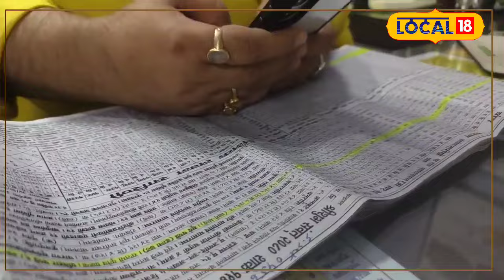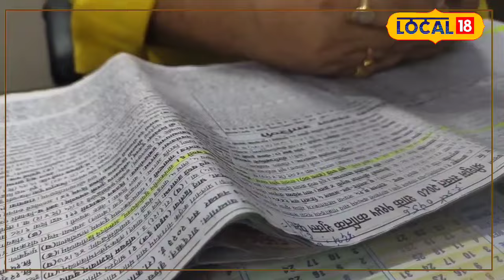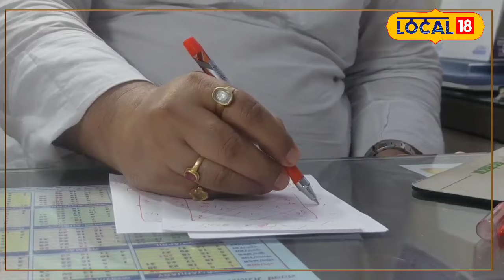Rudraksh: इस रुद्राक्ष को प्राप्त है भगवान Shiv और Hanuman Ji का आशीर्वाद, जाने इसके फायदे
When life is not happy, people take refuge in astrology. After that, people knowledgeable in astrology tell different remedies according to the horoscope and the movement of the planets. One of these remedies is Fourteen Mukhi Rudraksha. Patna's famous astrologer Dr. Shripati Tripathi tells that Rudraksh is considered to be a great offering of Lord Shiva. Fourteen Mukhi Rudraksha has the blessings not only of Bholenath but also of Troubleshooter Hanuman.
अधिकतर लोग अपने जीवन को सही ढंग से व्यतीत करने के लिए मेहनत करते हैं, ताकि अपने क्षेत्र में सफलता हासिल और तरक्की होती रहे. स्वास्थ्य ठीक रहे. इसके लिए अपना ध्यान भी रखते हैं. डॉक्टर से भी सलाह लेते रहते हैं. लेकिन इसके बावजूद भी जब घर-परिवार पर कष्ट और संकट का साया लगातार बना रहता है. जीवन जब सुखमय नहीं बीतता है, तो लोग ज्योतिष शास्त्र के शरण में जाते हैं. उसके बाद ज्योतिष शास्त्र के जानकार व्यक्ति कुंडली और ग्रहों की चाल के अनुसार अलग-अलग उपाय बताते हैं. इन्हीं उपायों में से एक उपाय है चौदह मुखी रुद्राक्ष. पटना के मशहूर ज्योतिषविद् डॉ. श्रीपति त्रिपाठी बताते हैं कि रुद्राक्ष को भगवान शिव का महाप्रसाद माना जाता है. चौदह मुखी रुद्राक्ष को सिर्फ भोलेनाथ का ही नहीं, बल्कि संकटमोचन हनुमान का भी आशीर्वाद प्राप्त है.

 2023 India State Legislative Assembly elections | एमपी चुनाव परिणाम 2023 | mp election result 2023 | राजस्थान चुनाव रिजल्ट 2023 | Rajasthan Election Result 2023 | छत्तीसगढ़ चुनाव परिणाम 2023 | Chhattisgarh Election Result 2023 | तेलंगाना चुनाव परिणाम 2023 | Telangana Election Results 2023 LIVE | विधानसभा इलेक्शन रिजल्ट | इलेक्शन रिजल्ट 2023 | विधानसभा इलेक्शन काउंटिंग | इलेक्शन काउंटिंग लाइव अपडेट | विधानसभा चुनाव काउंटिंग | विधानसभा चुनाव मतगणना | 2023 भारत राज्य विधानसभा चुनाव | मतगणना | मध्य प्रदेश और छत्तीसगढ़ में मतगणना |